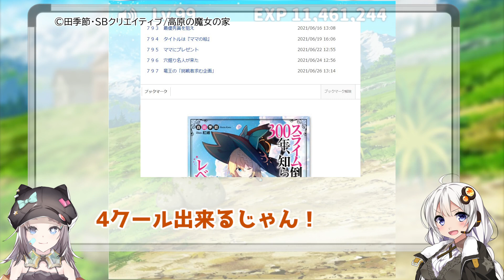【良作アニメ】「スライム倒して300年」シリーズはいいぞ。ぐだふわ魅力とスピンオフの解説【ゆっくり解説】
2期待ってます！

立ち絵
星野ニア(目浮津ママさん)

BGM
星野ニア(セミニア)さん